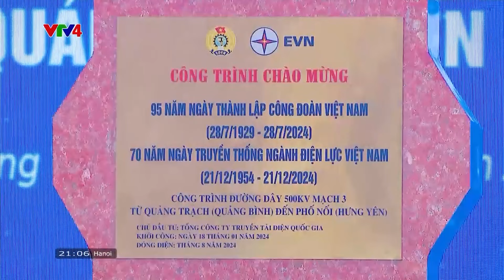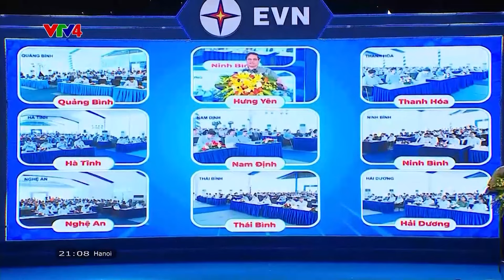Thủ tướng Phạm Minh Chính dự lễ khánh thành đường dây 500 kV mạch 3 | VTV4